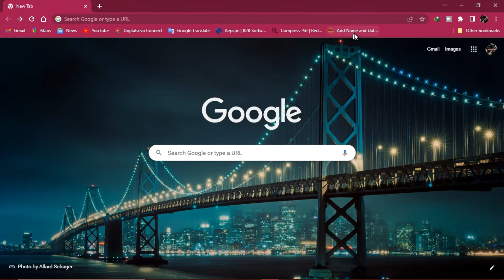How To Write Name on passport Size Photo|Hifi Technology| फोटो पे नाम कैसे लिखे !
✍Important Links-:
🎯पासपोर्ट साइज़ फोटो पे नाम लिखे-:

💢Channel Details-: Through This Channel, I Will Be Shared All The Information Related To Online form filling, Common Service Center, Software Installation, Tips & Trick, Tutorial & Review, And Internet... You Can Subscribe The Channel To Connect With Us...